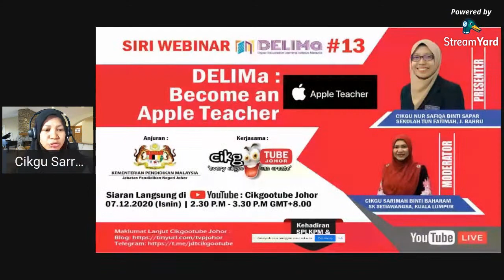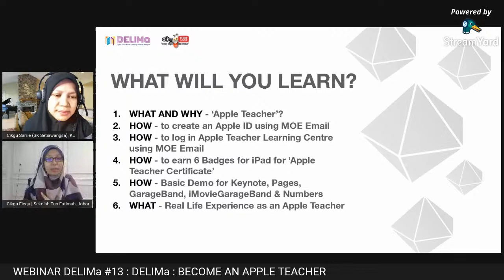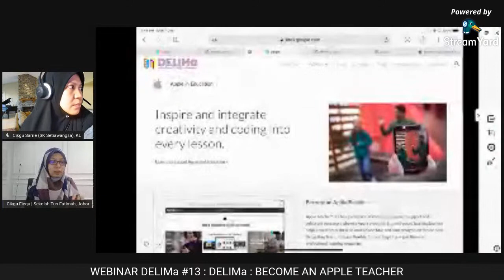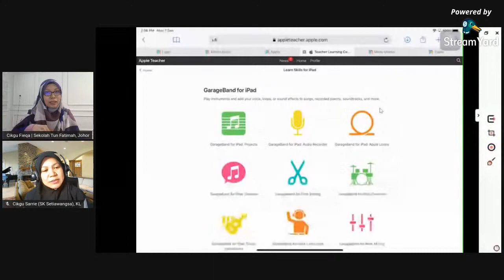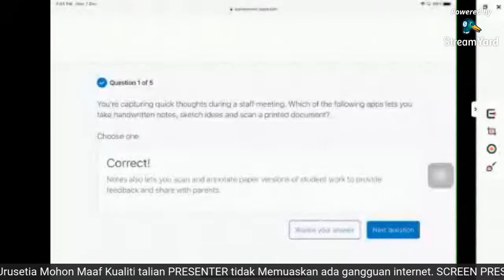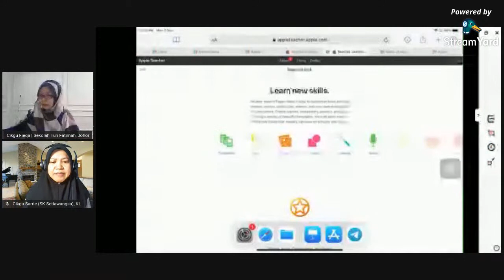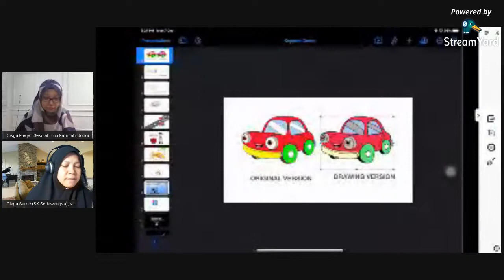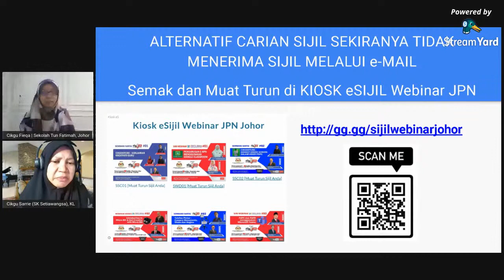DELIMa : BECOME AN APPLE TEACHER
WEBINAR DELIMa #13 : DELIMa BECOME AN APPLE TEACHER

🗓 Tarikh : 7 DISEMBER 2020 (ISNIN)
⏰ Masa : 2.30 P.M - 3.30 PM (GMT+8)
🏢 Tempat : YOUTUBE CHANNEL CIKGOOTUBE JOHOR

Penceramah Jemputan :
CIKGU NUR SAFIQA BINTI SAPAR
SEKOLAH TUN FATIMAH, JOHOR BAHRU
» APPLE TEACHER

Moderator:
CIKGU SARIMAH BINTI BAHARAM
SK SETIAWANGSA, KUALA LUMPUR
» APPLE TEACHER

Keperluan Sesi Latihan Webinar
✅Komputer / Laptop / Telefon Pintar
✅Capaian internet yang stabil

Anjuran Sektor Pembelajaran dan  Sektor Sumber Teknologi Pendidikan, JPN Johor (@sstpjpnjohor)  dengan kerjasama Pasukan Cikgootube Johor (@jdtcikgootube).